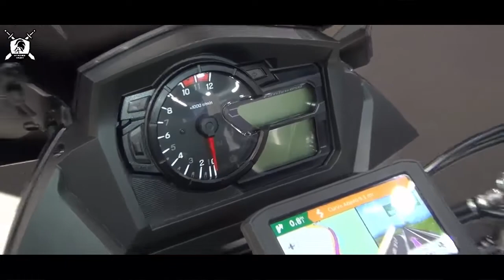Suzuki V-Strom 650XT ABS launched in India | Everything you need to know is here | Features, Price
Suzuki has launched the middleweight adventure tourer, the Suzuki V-Strom 650XT ABS at ₹ 7.46 lakh (ex-showroom). Offered in two colour options - Champion Yellow and Pearl Glacier White, the Suzuki V-Strom 650XT is positioned as a 'do it all' motorcycle suited for the daily commute, long highway stretches and rough roads. The Suzuki V-Strom 650XT is powered by a four-stroke, liquid-cooled 649 cc, 90-degree v-twin engine which is tuned to put out around 70 bhp of power at 8,800 rpm and 66 Nm of peak torque.